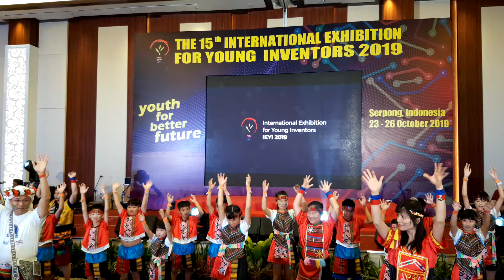Taiwan Performing Art Show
IEY2019 I Cultural Night